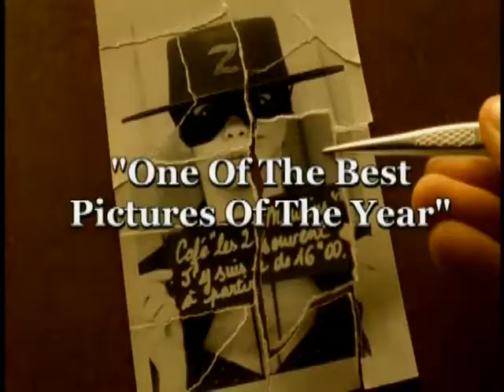Amelie DVD Trailer